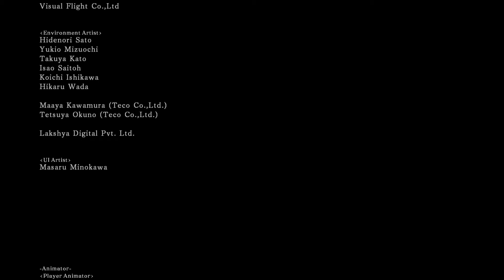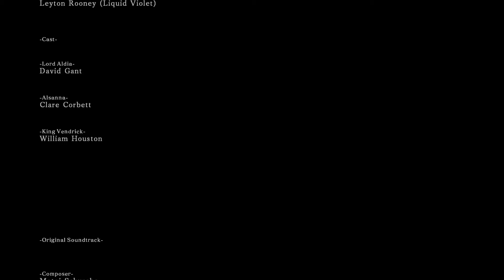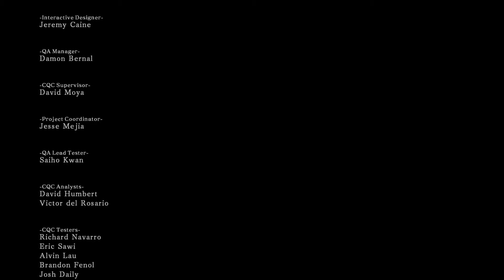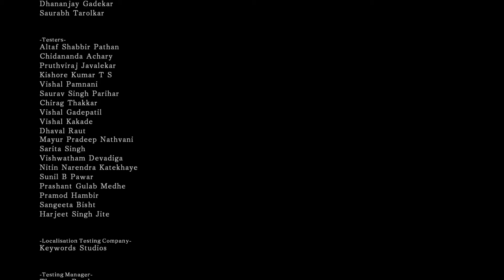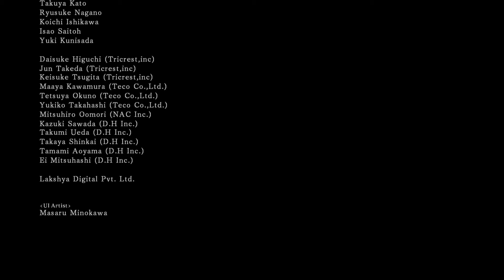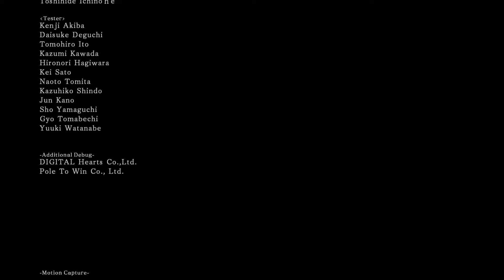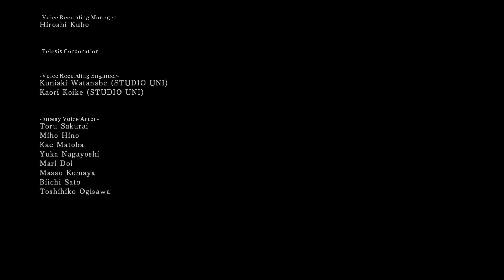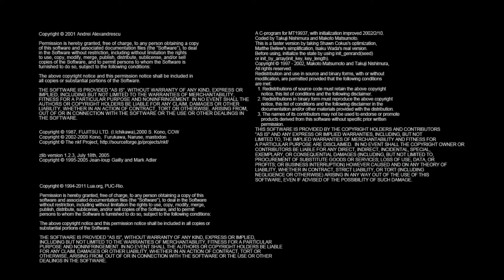Dark Souls II - Slow Run - Faith Build - Part 53 - The End